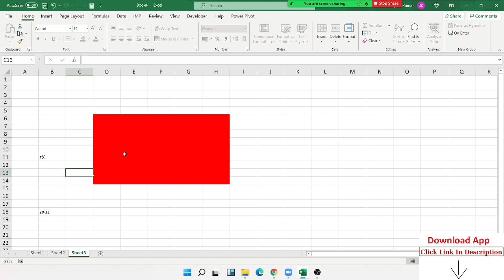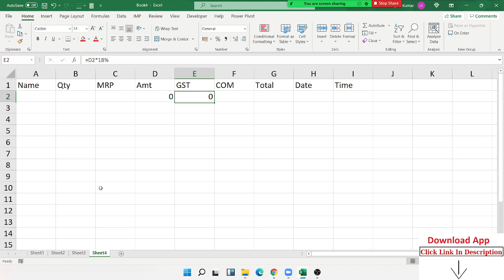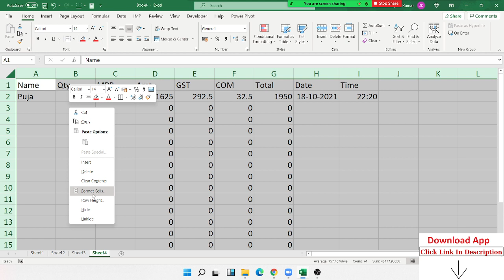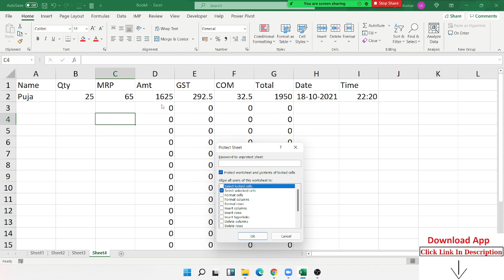Fantastic Excel Topic - Excel Online Course